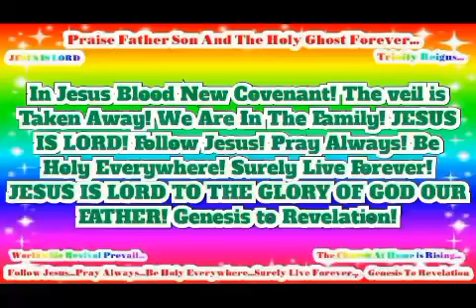In Jesus Name Worldwide Revival Prevail! JESUS IS LORD TO THE GLORY OF GOD OUR FATHER!(3)